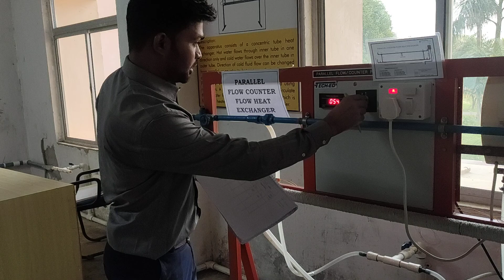Counter Flow and Parallel Flow Heat Exchanger (Part-6)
A video demonstration of Counter Flow and Parallel Flow Heat Exchanger By  Biswaranjan Biswal (Asst. Prof. Mechanical Engineering).